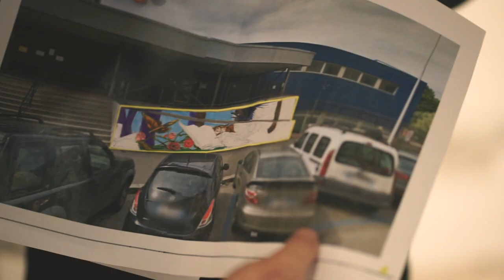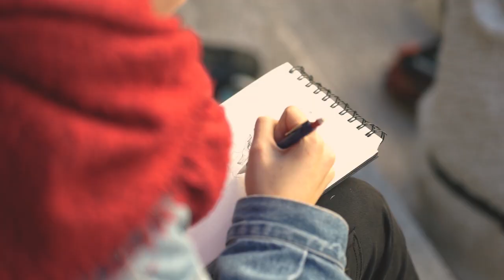Workshop MR. Wany - TheSIGN Academy - Street Levels Gallery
Workshop organizzato dalla TheSIGN Academy e dalla Street Levels Gallery, in collaborazione con il Comune di Firenze, per la realizzazione di un murales presso la Scuola Elementare Marconi; coordinato e guidato dal writer Mr. Wany!
Hanno partecipato al workshop i seguenti studenti:
Bifano Marika, Braghieri Lodovico, Chianese Sharon, Giunchi Eva, Mezzetti Renzo, Rossi Simone, Valenti Martina, Botto Daddi Tommaso, Bruchi Luca, Corrias Alessandro, Franceschi Samuele, Gatti Davide, Grillotti Matteo, Modugno Rino, Furia Michele, Capolupo Giacomo e Baraldi Andrea.
Gli studenti provenivano dal corso di Illustrazione Pittorica 1 e 2 ma anche dai corsi di Concept Art, Graphic Design e Fumetto.
Ringraziamo Matteo Bidini per aver reso possibile questa collaborazione e per aver realizzato il video.